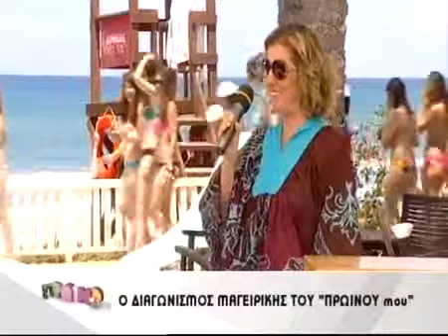ΔΙΑΓΩΝΙΣΜΟΣ ΜΑΓΕΙΡΙΚΗΣ ΤΟΥ